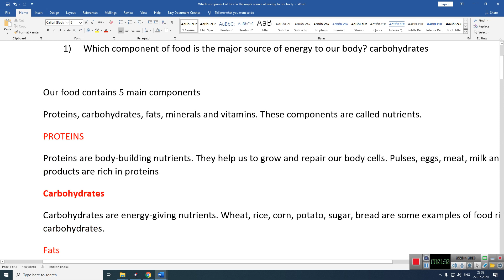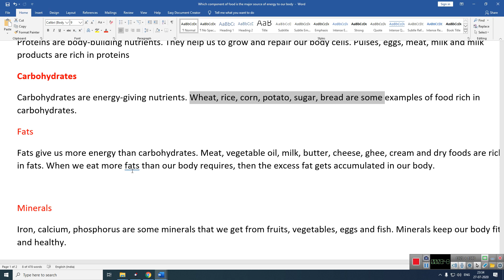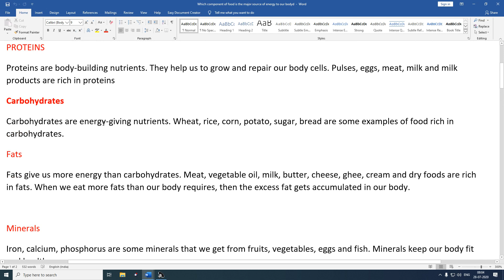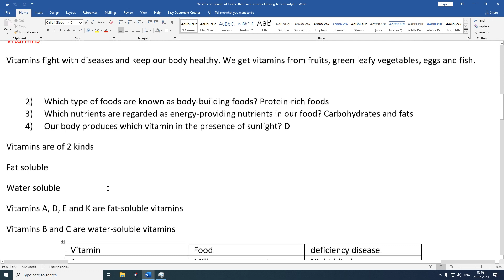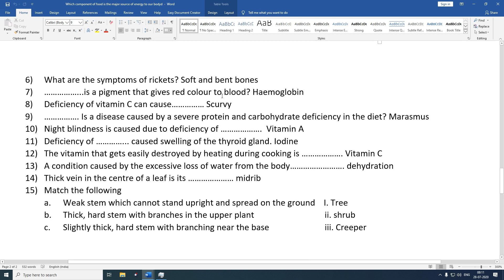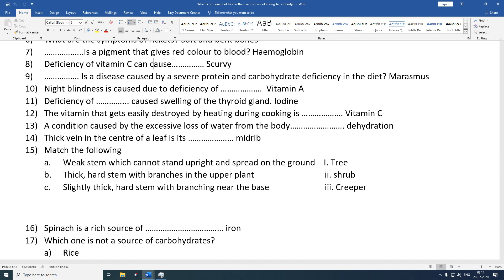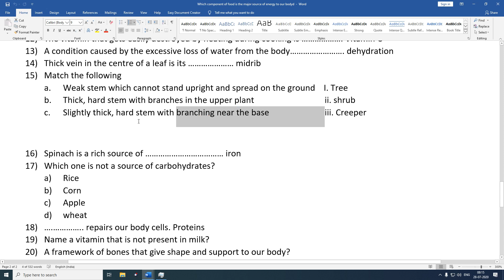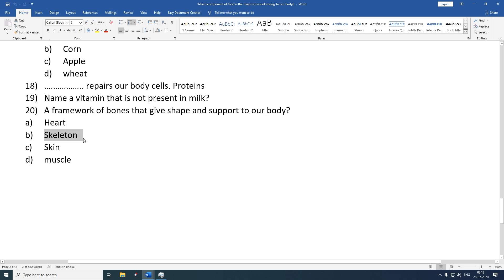జనరల్ సైన్సు ముఖ్యమైన బిట్స్ || ALL APPSC, TSPSC & CIVILS ,DSC,TET || Expalanation telugu, English 4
Ramesh Guduvandhula
rrb je general science in telugu,
general knowledge about science in telugu,
general science and life science in telugu,
rrb ntpc general science in telugu
RAMESH GUDIVANDHULA